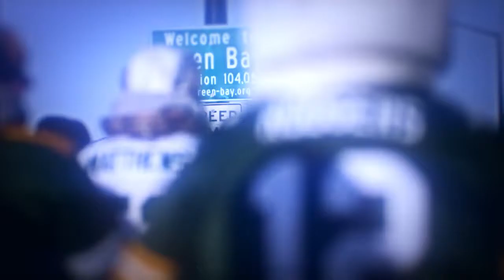NFL Promo 2017-2018